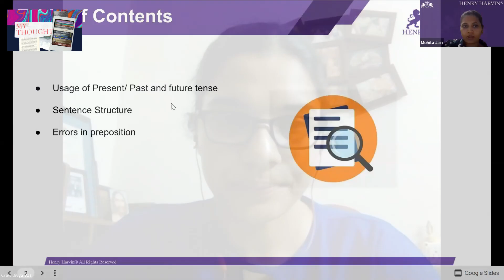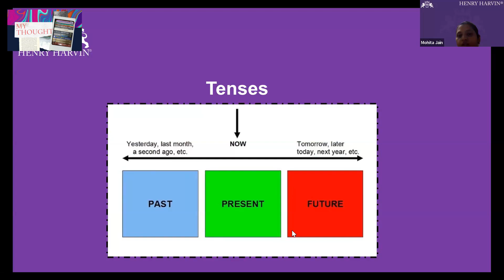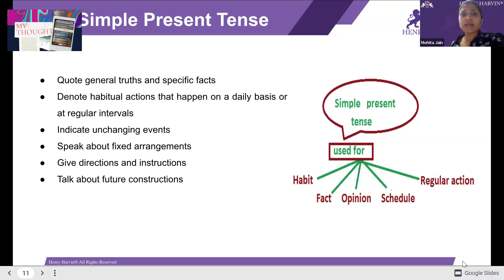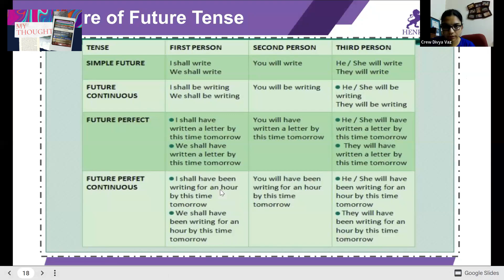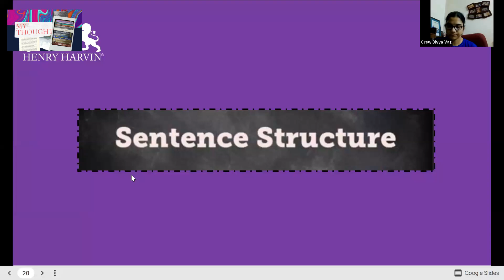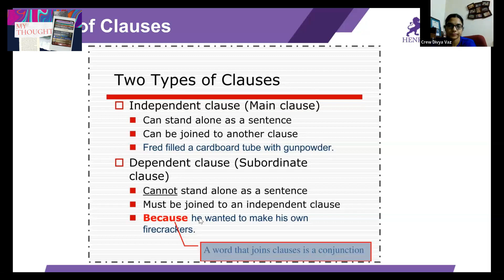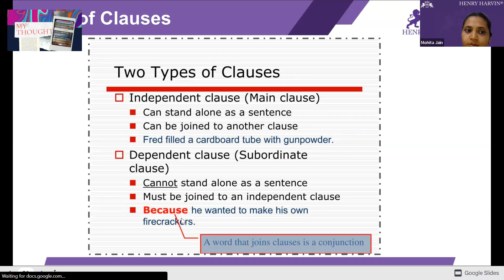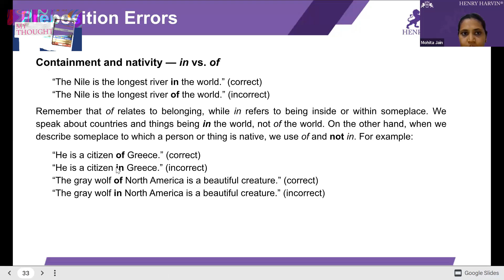Spoken English Class -1 Tenses and parts of speech